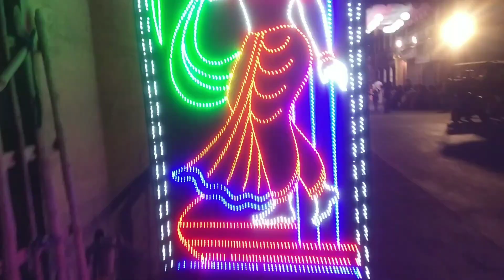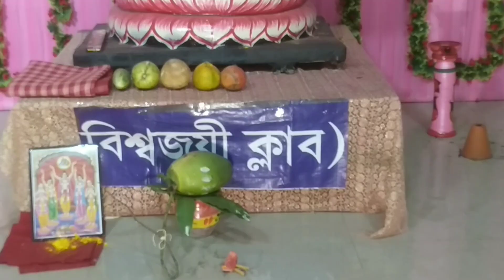দোল পূর্ণিমা উপলক্ষ্যে নবদ্বীপে রাসের প্রতিমা পূজা 😍 Nabadwip Dol Utsav l Holi 2023